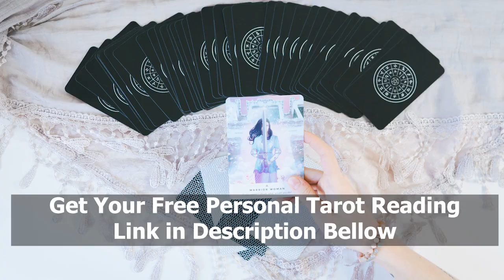Virgo Career Daily Tarot Reading, Horoscope, Pick a Card 12 October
Buy Forever Access to this and +10000 High Quality Stock Videos

After purchase, you will receive an email with access to download unlimited content :)

stock footage
free stock videos
stock video
shutterstock video
adobe stock video
actionvfx
istock videos
cutestockfootage
pexels stock video
free stock video footage no watermark
shutterstock footage
pexels stock footage
action essentials
stockfootageforfree
pixabay free stock videos
free video clips for presentations
free b roll footage
pond5 video
free stock footage video clips
envato stock footage
stock video sites
stock video clips
videezy free
video stock free 4k
free videos for commercial use
best stock footage sites
pond5 stock footage
free stock video download
free stock video sites
free 4k stock footage
stock clips
free stock video clips
free drone stock videos
green screen stock footage
free cinematic stock footage
4k stock footage
drone stock footage
cheap stock footage
shutterstock stock footage
artgrid stock footage
getty stock footage
stunning free stock video footage & clips
best free stock video sites
free hd stock footage 4k
istock footage
stock video download
vimeo stock footage
free hd stock footage
videvo free music
free video clips for background
cinematic stock footage
best stock video
stock shots
free stock footage sites
envato stock video
free video clips to use in your projects
free shutterstock videos
free stock clips
stock footage subscription
artlist stock footage
best free stock videos
free video clips for after effects
best stock video websites
background free video clips
free stock videos for youtube
free stock video footage download 4k & hd clips
4k nature video download
videvo free stock videos
free non copyright videos
pixabay free video clips
cheap stock video
pond5 footage
stock footage library
best stock footage subscription
stock video websites
shutterstock video pricing
stock video no watermark
stock videos for sale
best free stock footage
videvo free stock footage
getty stock video
nature stock videos
storyblocks stock footage
royalty videos
film stock footage
actionvfx free
free stock footage download
4k stock video
video copilot action essentials
free hd stock footage 4k videos
best stock footage website
selling stock footage
free drone stock footage
space stock footage
hd stock video
i stock video
provideofactory
free footage for video editing
free stock video websites
free stock footage reddit
best stock video subscription
artgrid video
free public domain stock footage
free b roll video
pixels stock videos
best free stock video websites
free stock videos with audio
istock free video download
free video clips for youtube videos
vfx stock footage
rain stock footage
stock video library
free stock videos 4k
stockfootage4free
istock free videos
stock video footage sites
stock videos for youtube
free video stock 4k
public domain stock footage
file footage
youtube stock video
anonymous stock video
nature stock footage
free stock footage archive
artgrid free
buy stock video
pexels footage
free video clips pixabay
free stockvideos
free to use video clips
video footage free background
getty images stock footage
adobe stock video free
animated stock videos